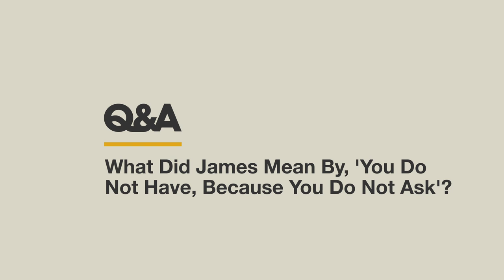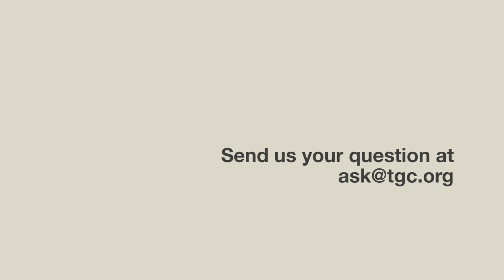What Did James Mean, 'You Do Not Have, Because You Do Not Ask'?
In this episode of TGC Q&A, Paul Tripp and J. D. Greear discuss the question, “What did James mean by, ‘You do not have, because you do not ask?’” They address:

0:00 Taking the verse seriously
1:16 Avoiding a formulaic approach
2:15 Understanding God’s sovereignty in prayer
3:27 “Stop asking stupid questions and eat”
4:11 Understanding the call to pray
5:06 Best resources on prayer
7:07 Adulterous prayer